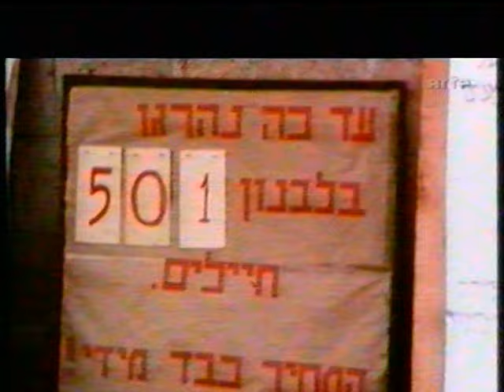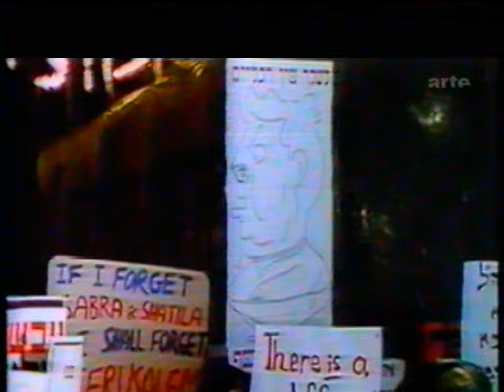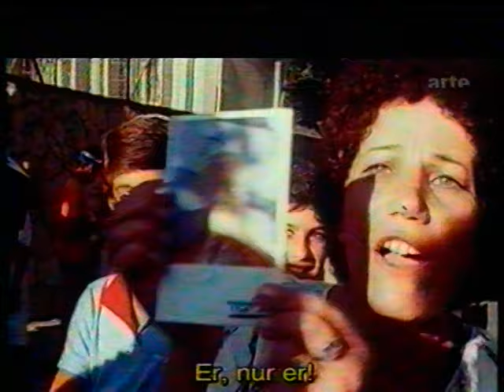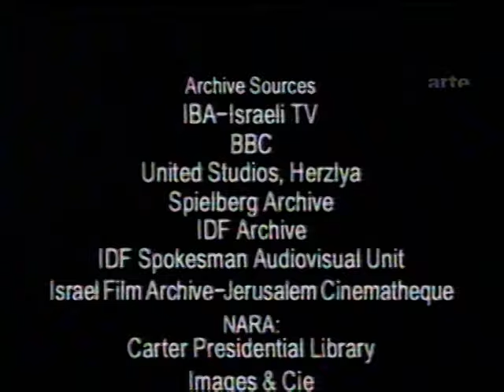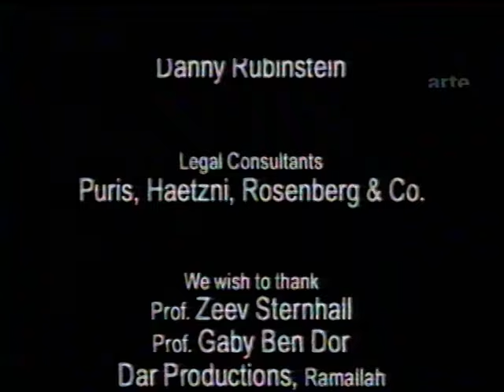Israels Generäle in der Politik (3): Ariel Sharon / Nahostkonflikt / Israel-Palästina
Eine Sendung von arte, ausgestrahlt am 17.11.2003.